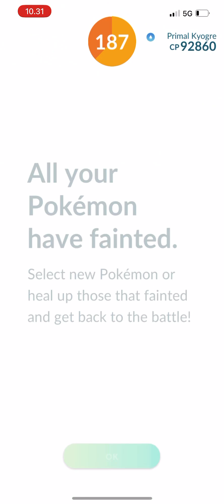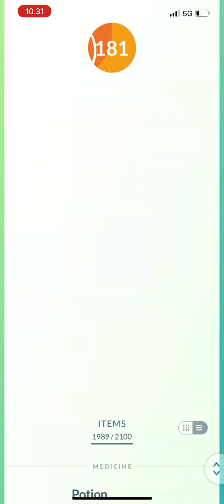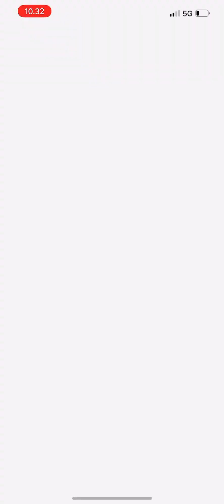Pokemon GO Raid - Primal Kyogre (iPhone 12 Pro Max) Pokémon GO Raid - Primal Kyogre 💎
Pokemon GO Raid - Primal Kyogre
Pokémon GO Raid - Primal Kyogre

Pokémon GO my trainer code 👊🏼 Please feel free to add me as your friend 👊🏼

Pokémon GO son trainer code 👊🏼 Please feel free to add he as your friend as well 👊🏼

Shadow Pokemon, Shiny Pokemon, Rare Pokemon, Legendary Pokemon, Ultra Beast Pokemon, Pokemon GO, Pokémon GO, Pokémon, Ash Ketchum